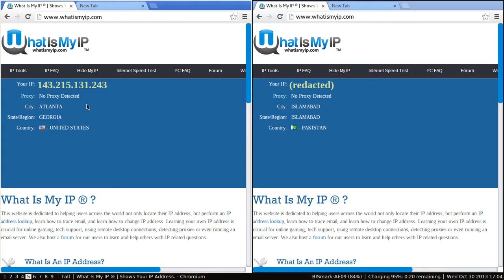Example of Web filtering in Pakistan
The Pakistan Telecommunications Authority requires that Internet Service Providers in Pakistan block access to certain Web sites. This video shows an example of such blocking. from a client in Atlanta, GA, USA and a BISmark router in Islamabad, Pakistan and compare the results.

for more information on Project BISmark.